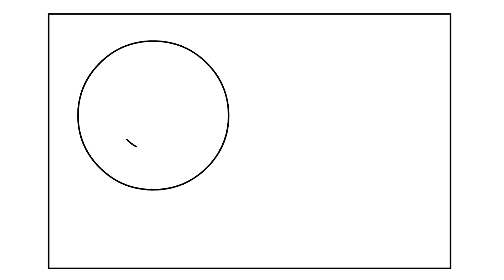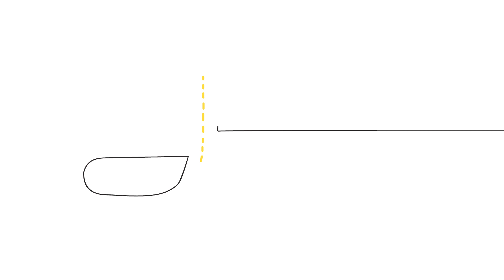Denave | 2 decades of journey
An overview of Denave’s 20 years of success wherein the passion and vision has broadened and transcended throughout the journey of limitless opportunities.